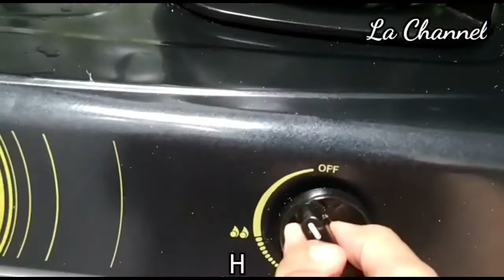Indonesian Food Style :Rendang Padang Ombu vs Rendang Padang Koya enak mana? (Part 1)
Indonesian Food Style :Rendang Padang Ombu vs Rendang Padang Koya enak mana?

Hiii Gaees.

Lebaran sebentar lagi ney.

Siapa pencinta Rendang tunjuk tangan. Resep ini saya buat sangat spesial, karena dibuat sampe 6 kali praktek, baru ditemuain rasa yang enak bangets, yang sangat otentik 😄😄😄, dan 2 minggu edit...gimana kurang spesialnya coba😀😀😀

Bau rendang nya iti wangi beuts, karena saya tambahkan beberapa bumbu tambahan yang gak akan kamu temuin di resep manapun.
Yang penasaran rasa nya seperti apa langsung ditonton aja ya mpe habis, terus di recook deh. Tolong tulis di kolom comment ya, buay yg udah nge recook, biar teman teman lain yg nonton jg tau hasilnya seperti apa dan bisa bertukar pikiran jg kalo ada kesulitan saat membuat resep ini.
Owh ya, nonton " Indonesian Food Style :Rendang Padang Ombu vs Rendang Padang Koya enak mana?" sampe selesai yaa...jangana di skip, karena banyak tips dan trik masak yang saya sisipkan di situ.
Yuks langsung ditonton aja video nya : "Indonesian Food Style :Rendang Padang Ombu vs Rendang Padang Koya enak mana?"